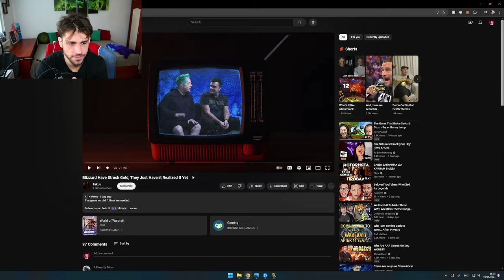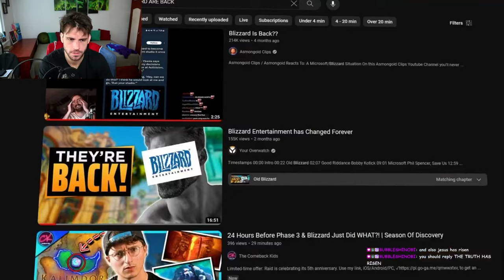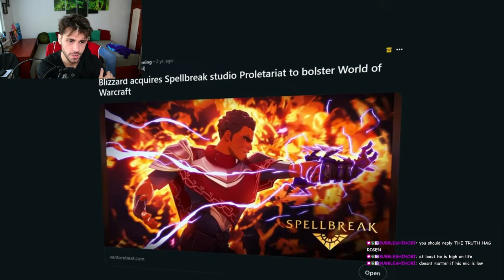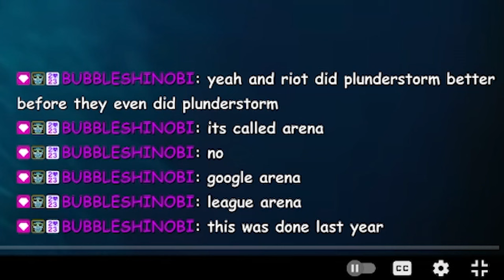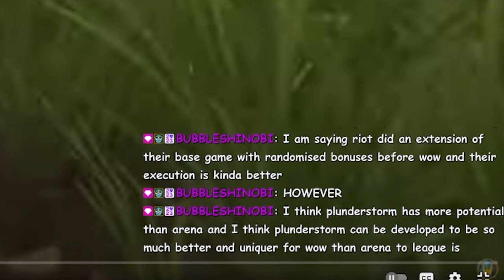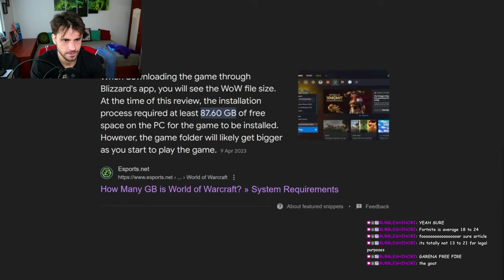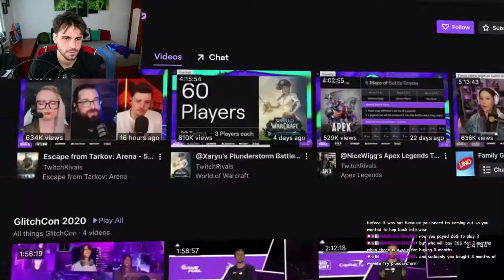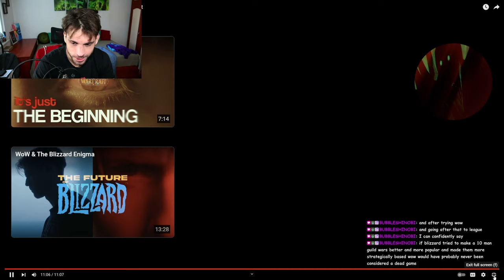He Says That Blizzard Have Struck Gold...